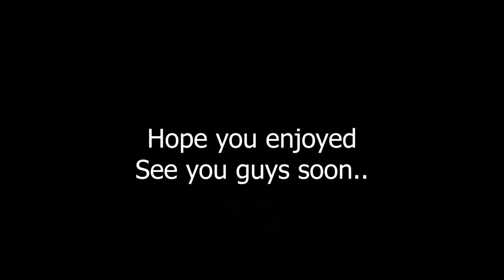Unlikely Adventure: Sea Urchin Hitching a Ride on Crab's Back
Hello everyone, Let's see WPAU today.

In this video, A photographer took some photos of the polar bear and the polar bear got a little too close.
People tried to see if you could overheat a silencer of a gun. A firefighter saves a dog in a frozen lake.  A bear goes fishing underwater. A city at night with illuminated beautiful lights.

Thumbnail highlight for today:
Witness an extraordinary sight as a sea urchin embarks on an unexpected adventure by hopping onto the back of a crab. This peculiar duo forms an unlikely companionship, creating a delightful scene of marine camaraderie. Watch as the sea urchin appears to relish its unique Saturday excursion, enjoying the ride on the crab's back. Prepare to be amazed by the wonders of nature and the unexpected encounters that unfold beneath the ocean's surface.

If YOU film a video and think it is good enough to be featured on WPAU, you can submit videos to me using any share link underline below, and you will get paid.